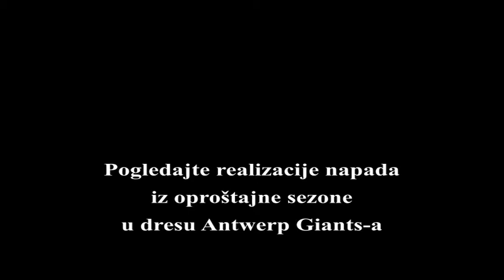Mladen Sekularac u dresu Antwerp Giants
Pozdrav svima, ovaj kratki video sadrži nekoliko napadačkih realizacija Mladena Šekularca iz njegove oproštajne sezone kada je nosio dres ekipe Antwerp Giants-a iz Belgije. Sledeći video snimci će biti znatno sadržajniji, a naročito iz perioda kada je kao 16-ogodišnjak nastupao za ekipu FMP Železnika iz Beograda.
   Do sledećeg videa, veliki pozdrav!

Napomena: Muzička podloga je instrumental "Crazy Frog" koji izvodi Kfir Ochaion a u izvođač originalne numere je Axel F.